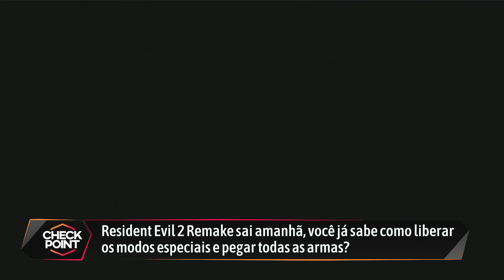JOGOS MAIS VENDIDOS DE 2018 E SITE PORNÔ DÁ SPOILERS DE KINGDOM HEARTS 3 - Notícias de games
Nesse Checkpoint com Guilherme Dias de volta das férias, temos o mercado de games nos Estados Unidos batendo recorde, o top 20 games mais vendidos de 2018 e Kingdom Hearts 3 aparecendo em um site pornô. Tudo isso e muito mais você encontra nas notícias de games de hoje aqui no Voxel!

1 - Guias Resident Evil 2
a) Resident Evil 2 Remake: guia para liberar 4th Survivor e Tofu Survivor

b) Resident Evil 2 Remake: guia para encontrar todos os upgrades de armas

2 - Vendas consoles

a) Indústria dos games movimentou US$ 43,3 bilhões em 2018

b) Nintendo encerrou 2018 com o console mais vendido dos Estados Unidos

3 - Lembrete: você tem só até o dia 30 para usar o Wii Shop Channel

4 - Produção de Star Citizen chega a quase US$ 200 milhões

5 - Kingdom Hearts 3
a) - Kingdom Hearts Orchestra volta em 2019 – e com show em São Paulo
b) - Vazamentos de Kingdom Hearts 3 estão se espalhando pelo Pornhub

CRÉDITOS
Texto, apresentação e edição de vídeo: Guilherme Dias

#[Tipo: Checkpoint]